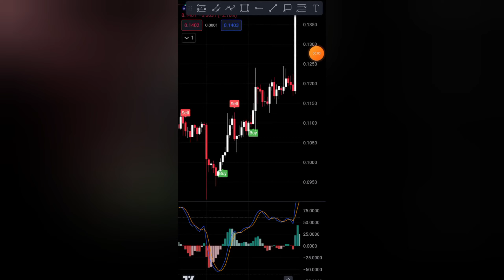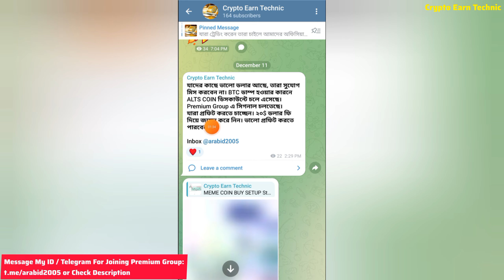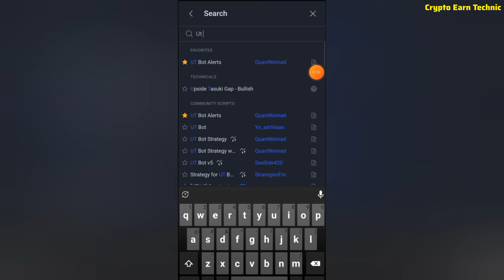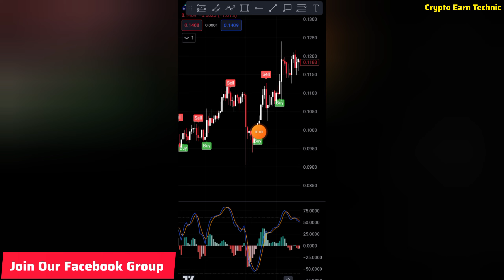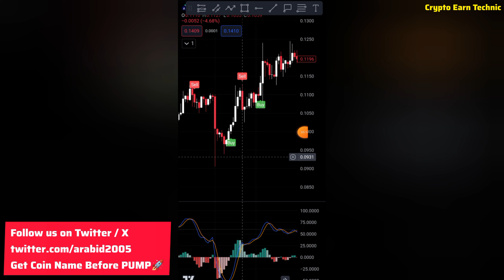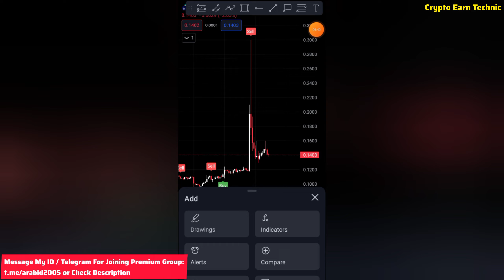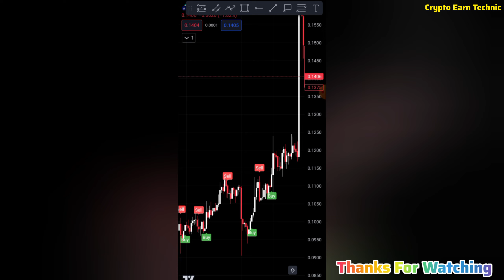WTO + UT BOT ALERT Best Crypto Trading strategy Tradingview. Crypto Trading Course. Binance Spot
In this video, we will be discussing the WTO (Williams %R Trend Oscillator) and UT BOT ALERT, two powerful tools for crypto trading on TradingView. We will explore the best crypto trading strategy using these indicators and how you can apply them to your own trading on Binance spot.

Crypto trading can be complex and overwhelming, but with the right tools and knowledge, you can increase your chances of success. The WTO is a technical indicator that helps identify overbought and oversold conditions in the market, allowing you to make informed trading decisions. UT BOT ALERT, on the other hand, is a bot that provides real-time alerts based on specific trading strategies, giving you an edge in the fast-paced crypto market.

Throughout this video, we will guide you through the process of setting up these indicators on TradingView and explain how they work together to form a winning trading strategy. We will also provide a step-by-step tutorial on how to use Binance spot for executing your trades, ensuring you have a seamless trading experience.

Additionally, if you are new to crypto trading or want to enhance your skills, we will introduce you to a comprehensive crypto trading course that covers everything from the basics to advanced strategies. This course will equip you with the knowledge and skills needed to navigate the crypto market confidently and profitably.

Whether you are a beginner or an experienced trader, this video is packed with valuable insights and practical tips that will take your crypto trading to the next level. Don't miss out on this opportunity to learn from industry experts and improve your trading performance.

Let's dive into the world of crypto trading together and unlock the potential for financial freedom. Thanks for visiting Crypto Earn Technic.